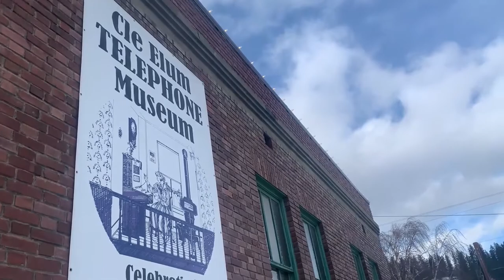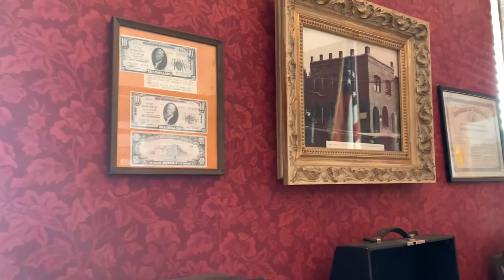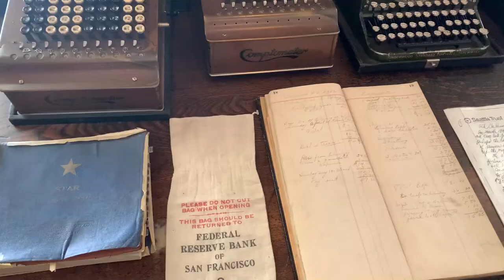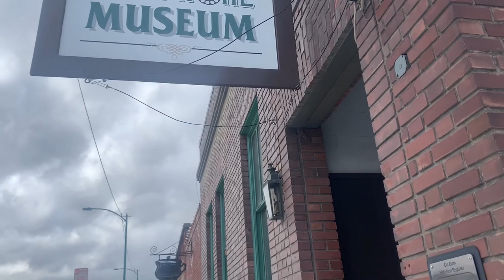A Peek Inside the Cle Elum Historical Telephone Museum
History is calling at the Cle Elum Historical Telephone Museum! Take a peek inside this local favorite and join us for a discussion with Northern Kittitas County Historical Society board member Charlene Kauzlarich.